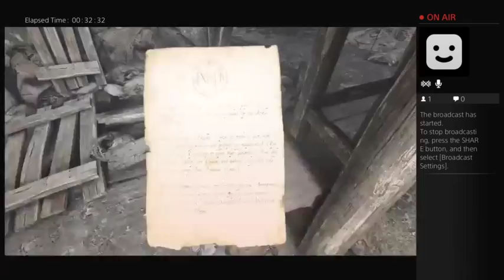the vanishing of eathen carter (Part 3)